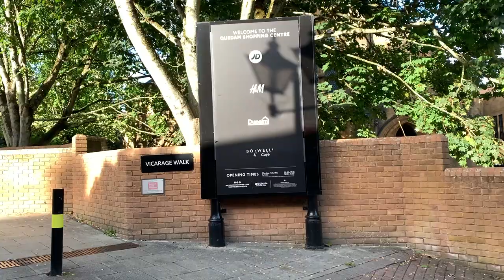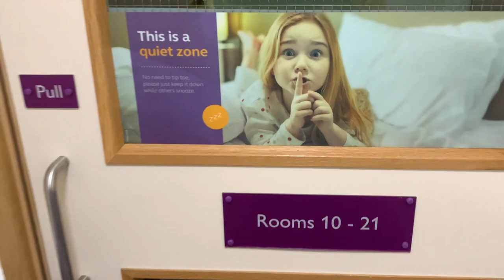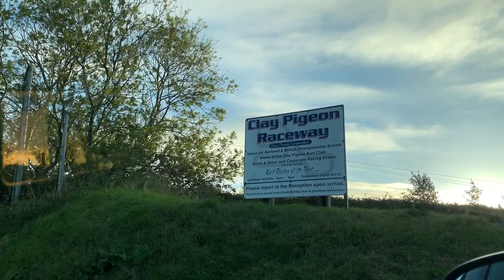VLOG - Dorset, Somerset & The BUKC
Weekend away in Dorset/Somerset Town + some bit and bobs from the BUKC Drivers Championship which as you can tell, didn't go as well as I would've liked..

Song - Norman Jay Forever This